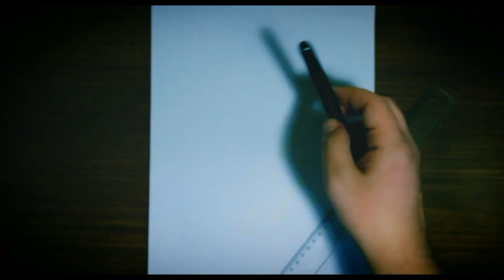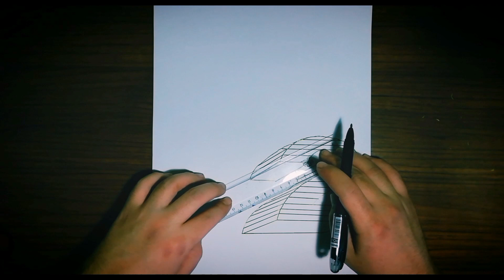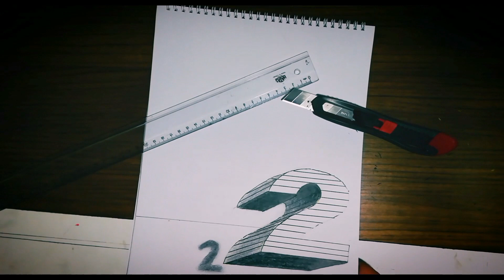3D/ 3 Boyutlu Çizim (Harf Çizimi)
3 boyutlu çizimler,
3 boyutlu çizimler kolay,
3 boyutlu çizim nasıl yapılır,
3 boyutlu çizim programı,
3 boyutlu çizim autocad,
3 boyutlu çizim kolay,
3 boyutlu çizimler simcey,
3 boyutlu çizimler autocad,
3 boyutlu çizimler ev,
3 boyutlu çizim adım adım,
3 boyutlu çizim araba,
a harfinin 3 boyutlu çizimi,
autocad 3 boyutlu çizim basit,
autocad 3 boyutlu çizim bina,
autocad 3 boyutlu çizim boyama,
autocad 3 boyutlu çizim başlangıç,
3 boyutlu b harfi çizimi,
3 boyutlu çizim cetveli,
catia 3 boyutlu çizim,
corel draw 3 boyutlu çizim,
corel 3 boyutlu çizim,
cnc 3 boyutlu çizim,
catia 3 boyutlu çizim örnekleri,
3 boyutlu c harfi çizimi,
autocad 3 boyutlu çizim görünüş çıkarma,
autocad 3 boyutlu görünüş çıkarma,
autocad 3 boyutlu çizim ölçülendirme,
autocad 3 boyutlu çizim,
autocad 3 boyutlu çizim öğrenme,
3 boyutlu ç harfi çizimi,
autocad 3 boyutlu çizim dersleri,
autocad 3 boyutlu çizim ders 1,
autocad 2019 3 boyutlu çizim dersleri,
autocad'de 3 boyutlu çizim,
3 boyutlu d harfi çizimi,
üç boyutlu d harfi çizimi,
3 boyutlu çizim eba,
autocad 3 boyutlu çizim ev,
en kolay 3 boyutlu çizim,
3 boyutlu e harfi çizimi,
3 boyutlu f harfi çizimi,
geogebra 3 boyutlu çizim,
3 boyutlu g harfi çizimi,
3 boyutlu çizim harf,
autocad 3 boyutlu çizim tuna hoca,
3 boyutlu h harfi çizimi,
3 boyutlu h çizimi,
3 boyutlu ı harfi çizimi,
3 boyutlu çizim indir,
3 boyutlu k harfi çizimi,
3 boyutlu çizim kalemi,
3 boyutlu çizim kalp,
autocad 3 boyutlu çizim kesit alma,
autocad 3 boyutlu çizim komutları,
3 boyutlu resımler kolay çizim,
karakalem 3 boyutlu çizim,
autocad 3 boyutlu çizim yakın kampüs,
3 boyutlu l harfi çizimi,
autocad 3 boyutlu çizim mobilya,
autocad 3 boyutlu çizim makine,
autocad 3 boyutlu çizim mimari,
mastercam 3 boyutlu çizim,
3 boyutlu mimari çizim,
3 boyutlu m harfi çizimi,
üç boyutlu m harfi çizimi,
3 boyutlu çizim nedir,
bilgisayarda 3 boyutlu çizim nasıl yapılır,
3 boyutlu n harfi çizimi,
3 boyutlu çizim örnekleri kolay,
3 boyutlu çizim örnekleri pdf,
autocad 3 boyutlu çizim örnekleri,
solidworks 3 boyutlu çizim örnekleri,
3 boyutlu çizim programı türkçe indir gezginler,
3 boyutlu çizim programı android,
3 boyutlu çizim programı türkçe ücretsiz,
3 boyutlu çizim programı ücretsiz,
3 boyutlu çizim programı indir türkçe,
3 boyutlu çizim program,
photoshop 3 boyutlu çizim,
autocad 3 boyutlu çizim renklendirme,
teknik resimde 3 boyutlu çizim,
rhino 3 boyutlu çizim,
autocad 3 boyutlu renklendirme,
3 boyutlu r harfi çizimi,
3 boyutlu harf çizimi r,
3 boyutlu r çizimi,
üç boyutlu r harfi çizimi,
autocad 3 boyutlu çizim sermet,
solidworks 3 boyutlu çizim,
solid 3 boyutlu çizim,
sketchup 3 boyutlu çizim,
3 boyutlu s harfi çizimi,
3 boyutlu ş harfi çizimi,
3 boyutlu çizim teknikleri nelerdir,
autocad te 3 boyutlu çizim nasıl yapılır,
3 boyutlu t harfi çizimi,
üç boyutlu t harfi çizimi,
3 boyutlu çizim uygulaması,
3 boyutlu çizim uygulamaları,
3 boyutlu u harfi çizimi,
3 boyutlu ü harfi çizimi,
üç boyutlu çizim videoları,
3 boyutlu çizim youtube,
3 boyutlu çizim yapmak,
3 boyutlu çizim yapma sitesi,
nasıl 3 boyutlu çizim yapılır,
3 boyutlu y harfi çizimi,
3 boyutlu z harfi çizimi,
5 dakikada hallet 3 boyutlu çizim,
5 dakikada hallet 3 boyutlu çizimler,
5 dakikada hallet 3d çizimler,